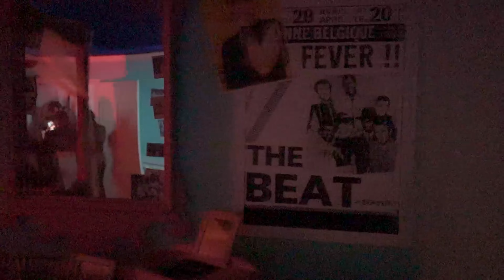Knott's Scary Farm 50th Anniversary | Cinema Slasher Maze POV 2023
Knott's Scary Farm NEW Cinema Slasher Maze walk Through for the 50th Anniversary of Knott's Scary Farm!